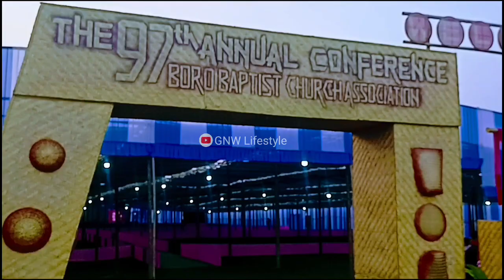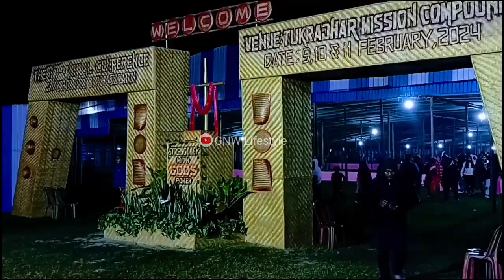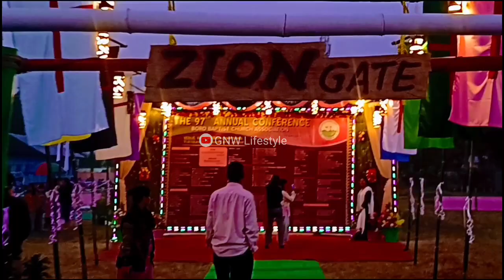Valuable Speech By honorable CEM Pramod Boro BTR | 97th Annual conference BBCA | GNW Lifestyle